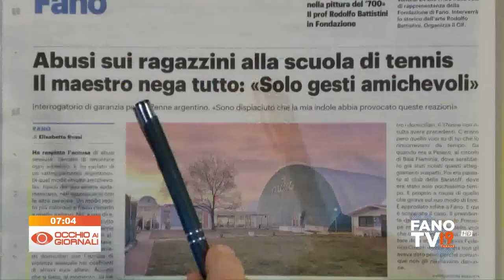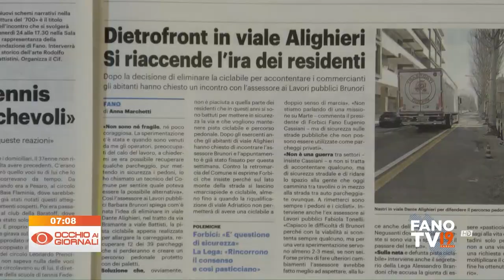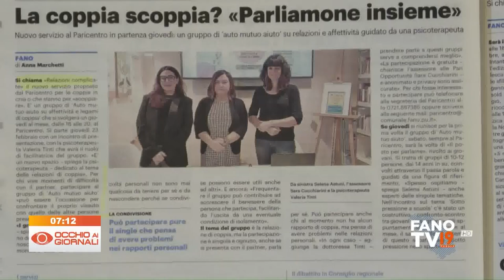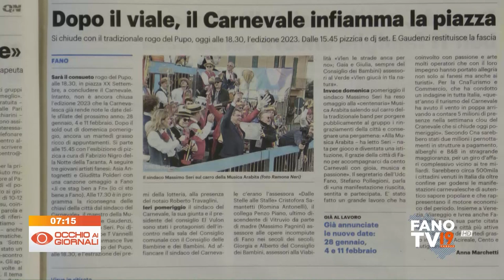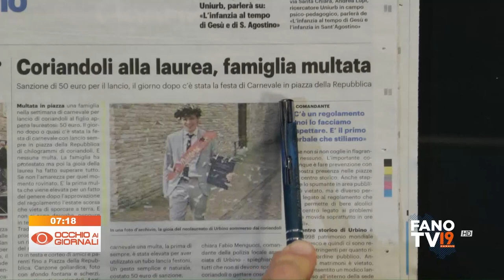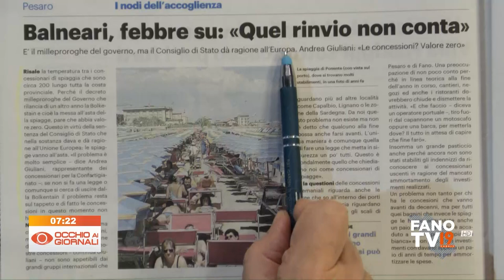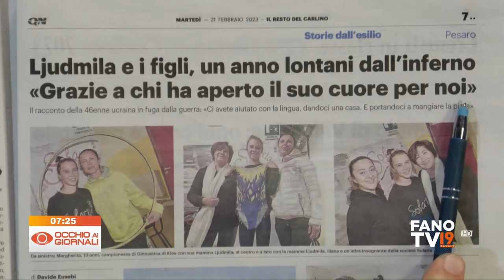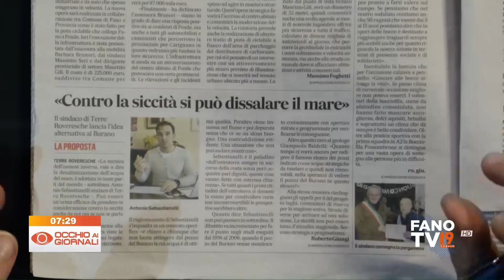Occhio ai Giornali 21 febbraio 2023